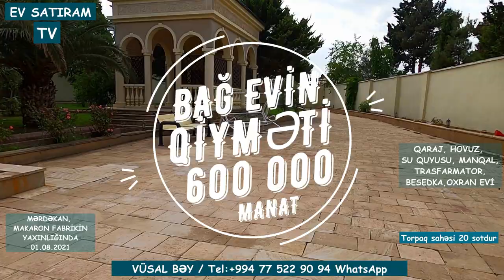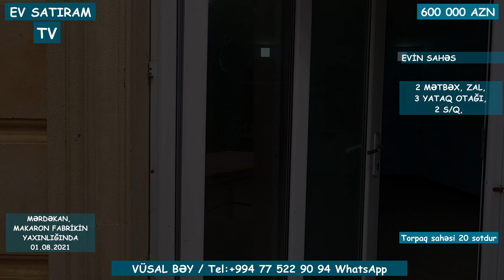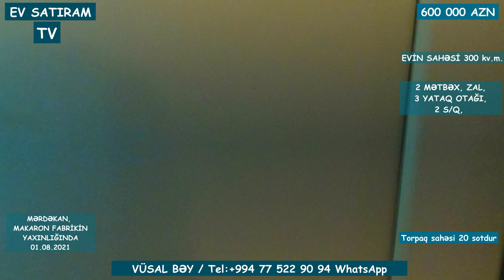80 000 MANAT ENDIRIM OLUNACAQ! MƏRDƏKANDA, 20 SOTDA BAĞ EVİ TƏCİLİ SATILIR/ EV SATIRAM TV